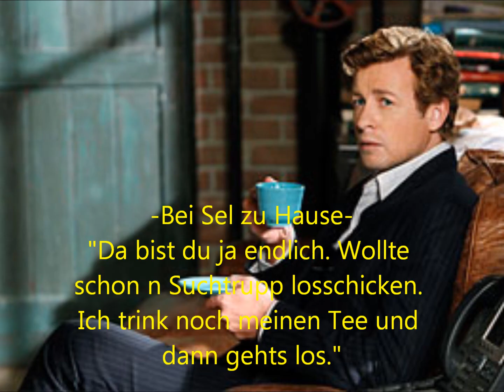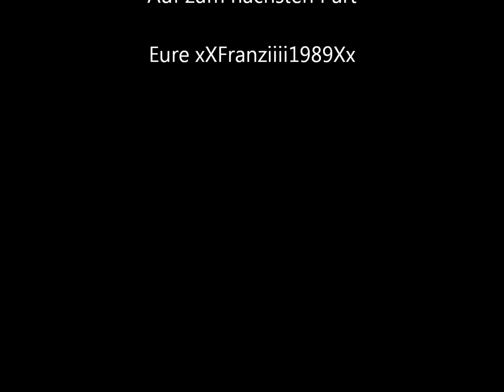Another Jelena-Story Part 5 (deutsch)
Teil 5 der süßen Story